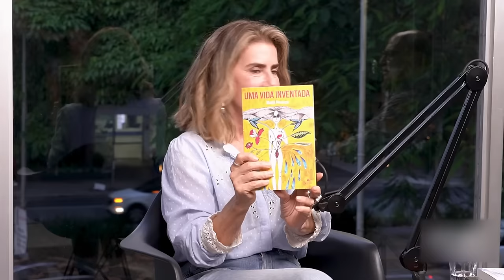TantosTempos Podcast- Maitê Proença e Ivaldo Bertazzo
Dois grandes amigos. Duas grandes histórias de vida.
A nossa apresentadora Candice Pomi teve o privilégio de conversar com a escritora, atriz e diretora de teatro Maitê Proença. Um dos maiores nomes do teatro, da Tv e do cinema brasileiro. Junto com ela, a sabedoria do coreógrafo e mestre dos movimentos Ivaldo Bertazzo.
Uma conversa sobre como podemos entender a passagem do tempo olhando para o nosso corpo e para a nossa alma.
Foi um papo recheado de risadas, histórias de viagens e aprendizados.
Maitê e Ivaldo nos mostram que se os tempos são outros é preciso viver o tempo de outro jeito.
O Podcast Tantos Tempos é uma ideia original da Orson Podcast
com produção da Produto B e Lucha Libre Audio.
Gravado no RFN Studios em São Paulo.
Apresentação: Candice Pomi
Idealização e roteiro: Carol Soutello, Aaron Sutton e Paulinho Corccione
Direção de arte/direção de produção: Bruno Infanger
Direção de fotografia: Cleverson Cassanelli
Assistente de Direção: Lucas Brancante
Coordenação de Audio: Paulinho Corcione e Thacio Palanca
Produção Executiva: Cristina Horowicz
Produção de convidados : Sula Vlachos